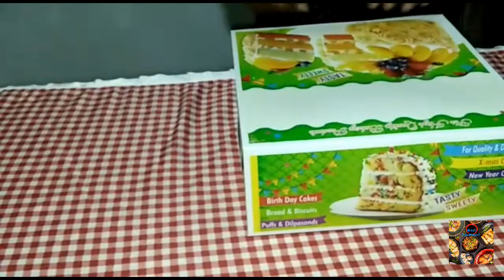ഇന്ന് എന്റെ അച്ഛന്റെയും അമ്മയുടെയും ഇരുപത്തിയഞ്ചാം വിവാഹ വാർഷികം ആണ് 😍😍